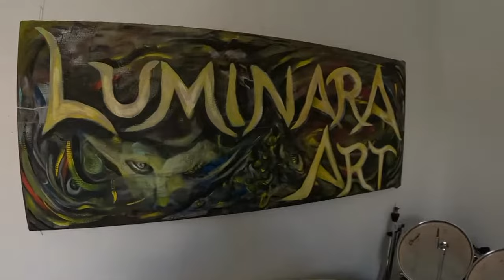EDIFICIO de MAS de 100 AÑOS en Tampico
UNO DE LOS MAS MISTERIOSO EDIFICIO ANTIGUO DE TAMPICO NOS ABREN SUS PUERTA PARA CONOCER QUE HAY EN SU INTERIOR DATADO EN 1905 UN SOBREVIVIENTE A LAS CATÁSTROFES DE LOS HURACANES EN LA ZONA.